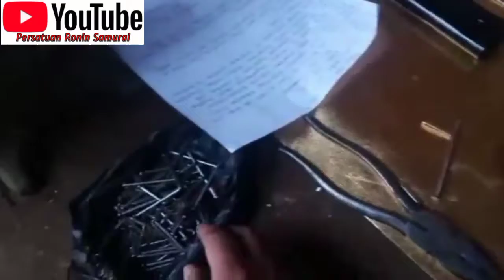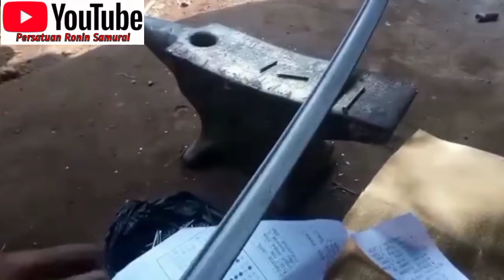Pande Besi Karya Warisan Para Leluhur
Pande Besi Adalah Karya Kakek Nenek Moyang Warisan Orang Indonesia Jaman Dahulu Kala Sejak Jaman Kerajaan Di Tanah Nusantara Indonesia Dan Awal Mula Pande Adalah Nabi Daus As. Yang Mampu Melunakan Besi Baja Untuk Membuat Tameng, Baju Zirah, Pedang, Tombak Dan Panah Hingga Ketapel... Maka Budaya Seni Kerajinan Tradisional Ini Akan Kita Pertahankan

Salam Hormat Kepada Semua Penonton YouTube Persatuan Ronin Samurai
Info Pemesanan Silakan Watsap : 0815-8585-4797